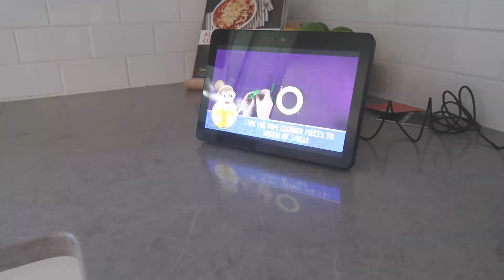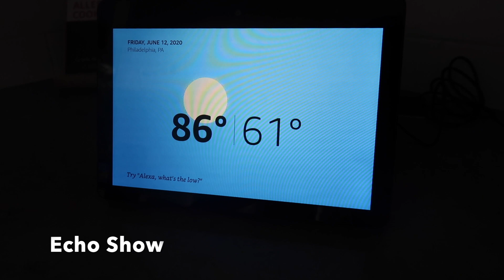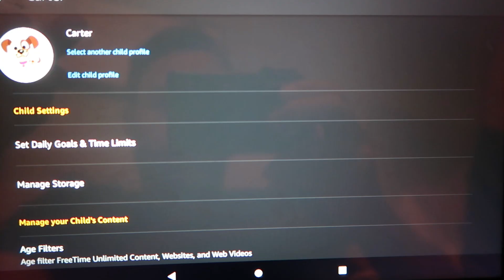HE KISSED MY WIFE // DITL OF A 5 YEAR OLD // BEASTON FAMILY VIBES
THIS VIDEO WAS PREVIOUSLY RECORDED IN JUNE, HOPE YOU GUYS ENJOY!

YOU CAN FIND SOME OF THE AMAZON PRODUCTS USED IN THIS VIDEO LINKED BELOW:

FIRE HD 8 KIDS EDITION TABLET

ECHO SHOW

ECHO DOT (3rd Gen) Kids Edition